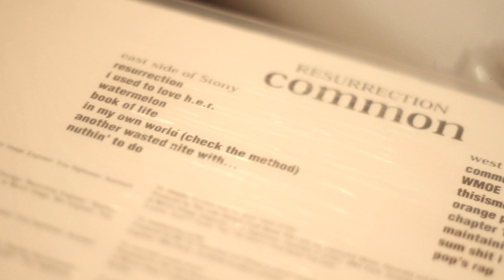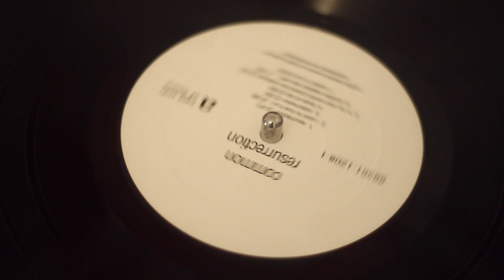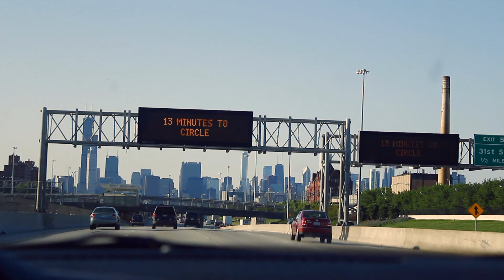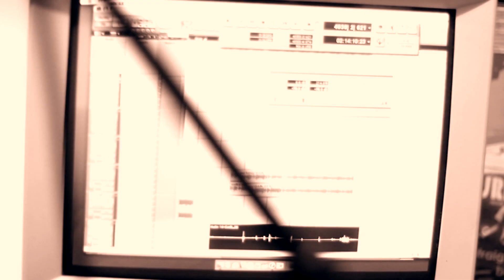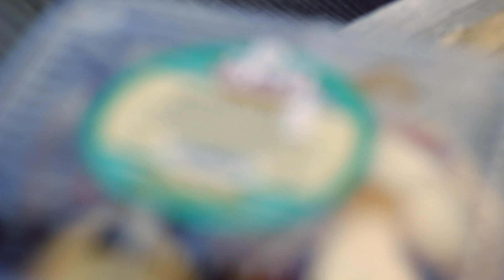Chicago Hiphop Teil 1 - Pseudo Slang (Archiv)